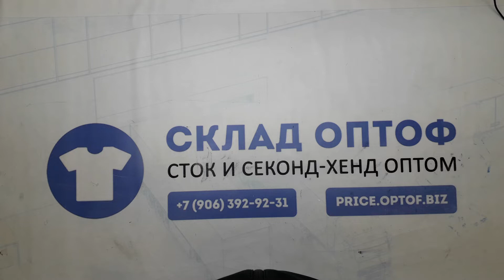13385 CRANE детские носки и колготки сток 15 пак 4кг 16.2€/кг 60